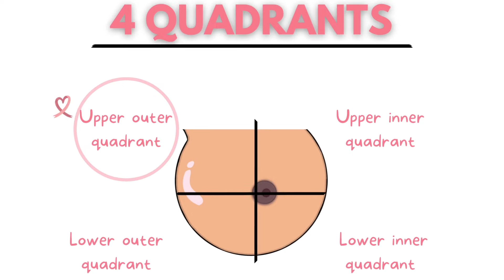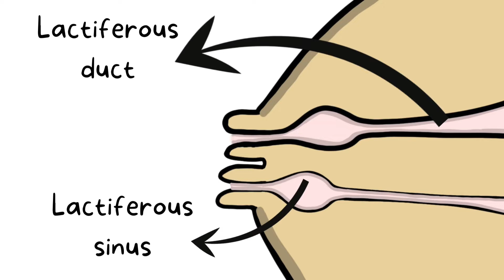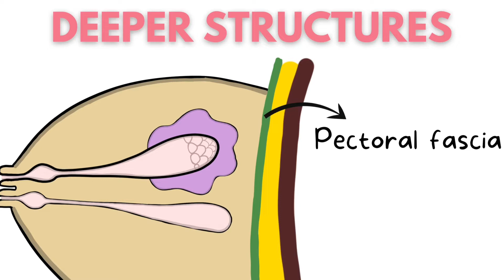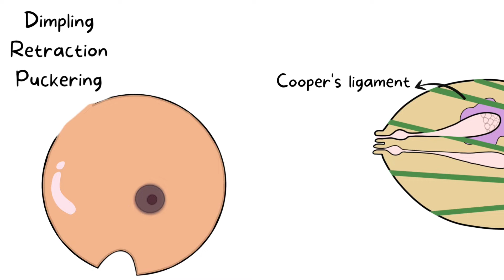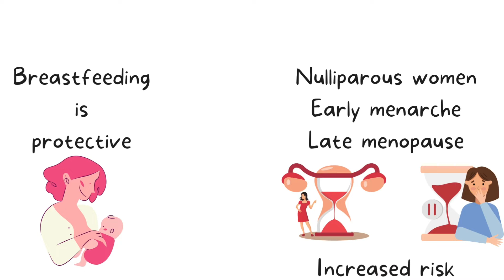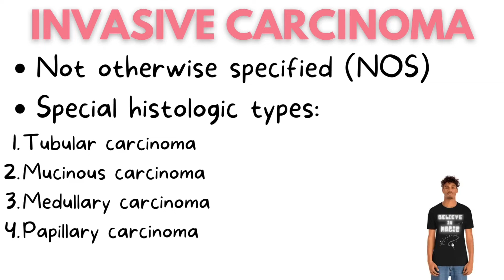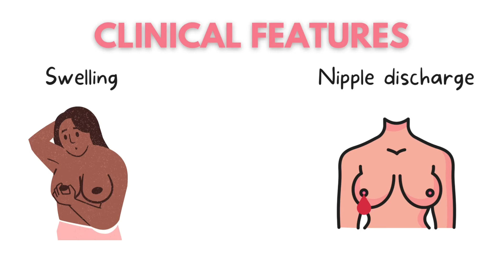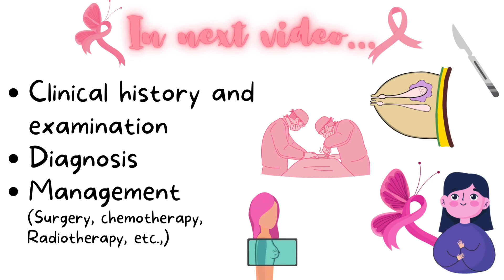Breast cancer surgery super-simplified - Part 1 (Med Vids Made Simple)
In this video, we will learn about surgical anatomy, etiology, pathology, clinical features, and complications of breast cancer.

Learn photography, art, music, graphic design, creativity, animation, and much more just for one subscription only on SkillShare.

Adiós y muchas gracias. Thank you very much.